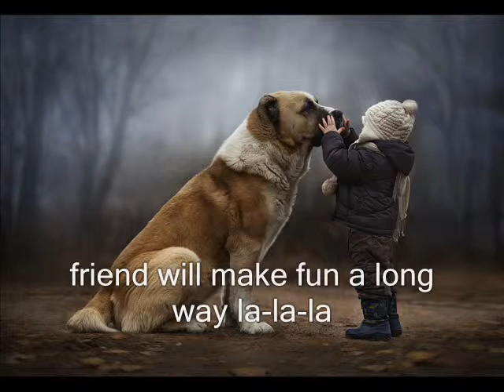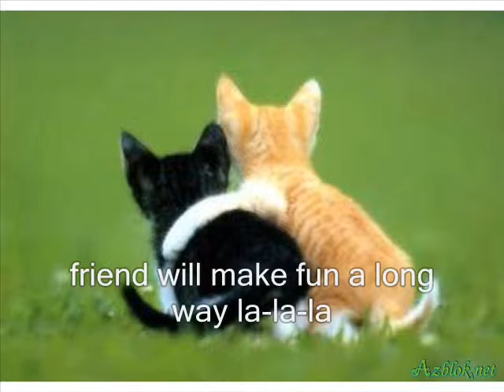SONG SCHOOL 126 DNIPROPETROVSK UKRAINE